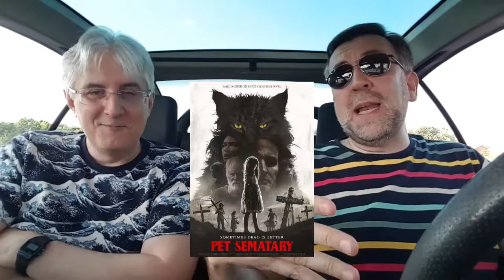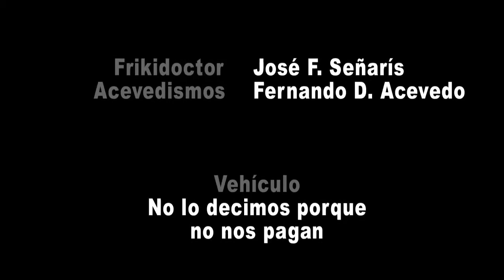Yesterday + Muñeco Diabólico - CritiCar (Análisis y Review)